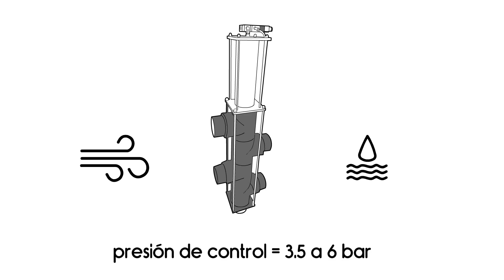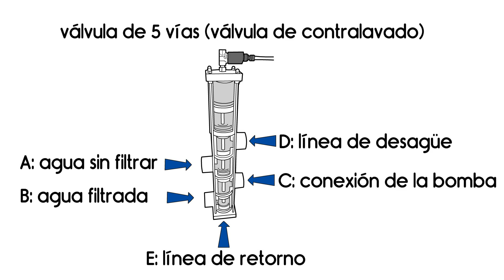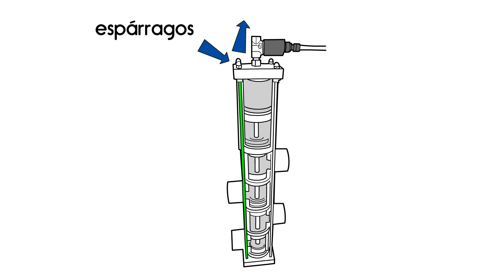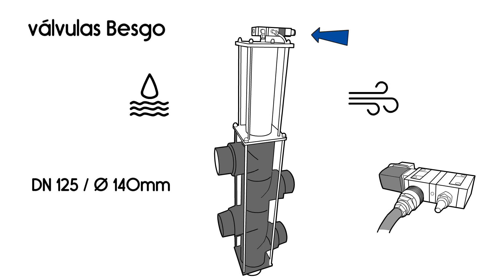Válvula Automática para Piscinas - BESGO - Dryden Aqua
Fabricada en Suiza desde 1980, la válvula Besgo de 5 vías es una válvula
neumática que automatiza los lavados del filtro de arena, vidrio o AFM®
de forma eficiente, sencilla y segura. Gracias a una mayor velocidad de
lavado que las válvulas tradicionales de 6 vías, la válvula Besgo de 5
vías garantiza resultados superiores y permite aprovechar al máximo la
piscina reduciendo el tiempo dedicado al mantenimiento.

BENEFICIOS DE LA VÁLVULA BESGO:
✅ Mínima pérdida de carga: proporciona una mayor velocidad
de lavados y una eficiencia mejor que las válvulas tradicionales
de 6 vías.

✅ Gran flexibilidad de instalación: puede instalarse directamente
en el filtro o montarse en una pared (conexiones giratorias
de 90°)

✅ Funcionamiento muy seguro: La válvula regresa
automáticamente al “Modo de filtración” en caso de fallo
eléctrico.

✅ Cambio rápido: no es necesario parar la bomba de filtración
para realizar el cambio a lavado.

✅ Fabricado en Suiza: producto de alta calidad certificada.
Certificado TÜV Rheinland / Marca GS (Seguridad probada).

✅ Adaptado a todos los filtros de arena - hasta 2 metros de
diámetro:válvulas disponibles desde DN40 (50 mm) hasta
DN125 (140 mm)

Al asegurar unos lavados regulares y potentes, Besgo crea
las condiciones para un agua cristalina de la más alta calidad.
Besgo es compatible con cualquier tipo de tratamiento del
agua de la piscina, incluidos los sistemas de electrólisis salina.

FUNCIONAMIENTO DE LA BESGO DE 5 VÍAS
La válvula Besgo de 5 vías funciona automáticamente
tanto con agua como por aire a presión. Una conexión a la
red de agua o un pequeño compresor de aire proporcionarán
los 3.5 bares que se requieren para su funcionamiento.

Para programar y activar la electroválvula es suficiente un
simple controlador eléctrico / temporizador de 230V.
La electroválvula recibe la corriente eléctrica y se abre,
la presión entrante comprime el muelle en el interior la
válvula Besgo e inicia el proceso de lavado. Este proceso
dura tanto como se desee, siempre que la electroválvula
reciba corriente eléctrica. En el caso de un fallo eléctrico,
la válvula Besgo vuelve automáticamente a su posición
de “Filtración” por lo que es imposible que se produzca un
vaciado involuntario de la piscina.